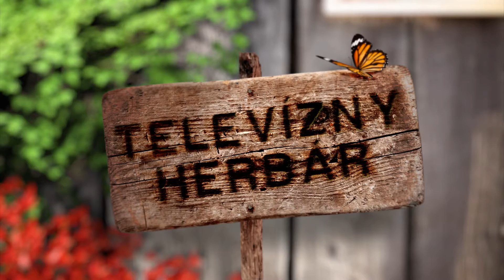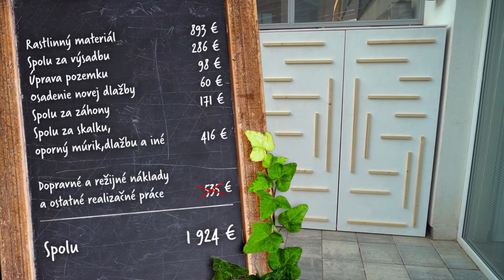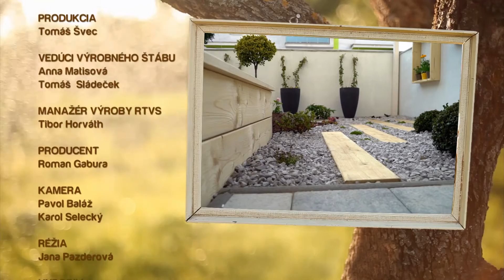HDZ 2 2021 Malá predzáhradka len 40m2, pestovanie rododendrónov